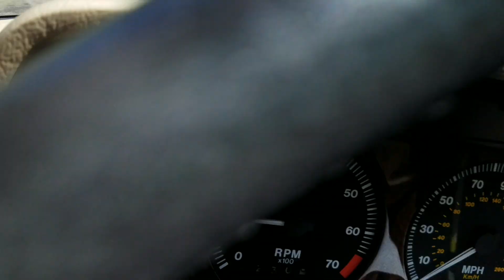1992 Jaguar XJS Convertible V12 Only 13851 Miles! 2nd Cents June 6th Auction Preview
Historic Vehicle With Only 13851 Miles! 5.3 Liter V12 Motor, Automatic Transmission, Convertible Top, Tan Leather Interior, Excellent Condition, Spent Most Of Time In Florida.

This car is up for auction near Cleveland, Ohio June 6th, 2020
Bid here!